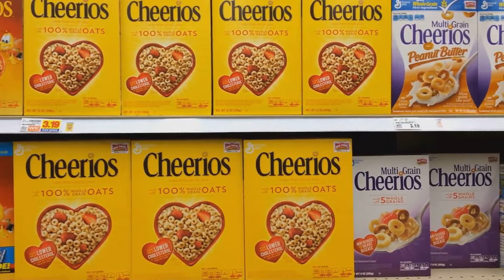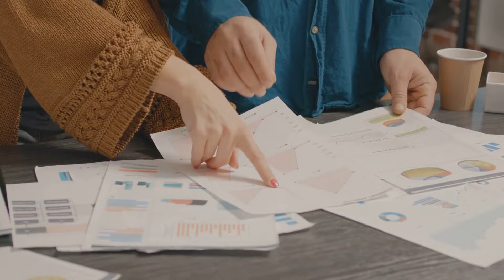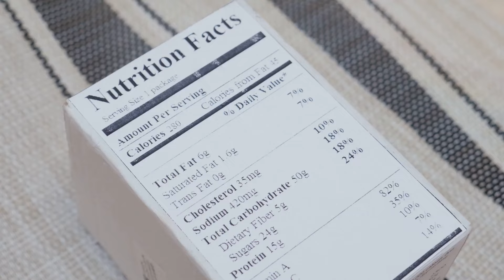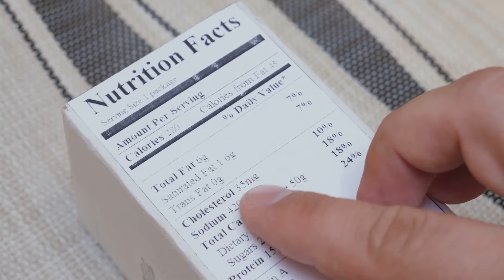The Hidden Danger in Your Breakfast: Chlormequat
🚨 Warning: Your Breakfast Might Be Hiding a Hazard! 🚨

Ever wondered what's really in your breakfast cereal? In this eye-opening video, we delve deep into the world of morning staples and uncover a shocking truth: Chlormequat, a chemical compound with potential health risks, lurking within the beloved Cheerios cereal.

Join us as we unravel the science behind Chlormequat, its presence in our food, and the possible implications for your health. We'll explore its origins, its regulatory status, and most importantly, what it means for you and your family's well-being.

With expert insights and thorough research, we shed light on a hidden danger that might be sitting right in your pantry. Don't miss out on this crucial information – your health deserves to know the truth.

Stay informed, stay safe, and let's navigate the hidden dangers together!BreakfastCerealChemicalCompounds